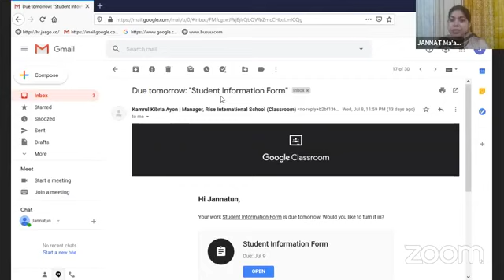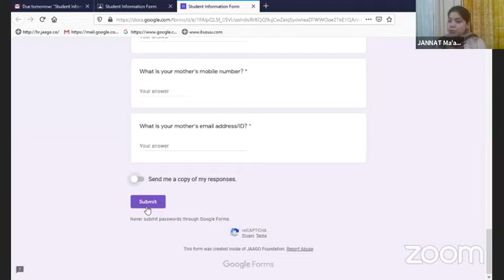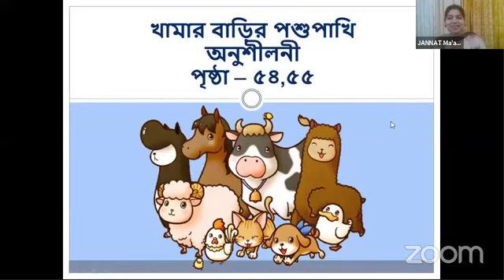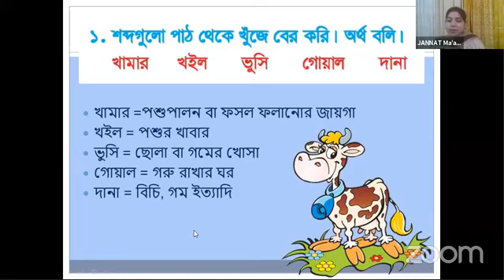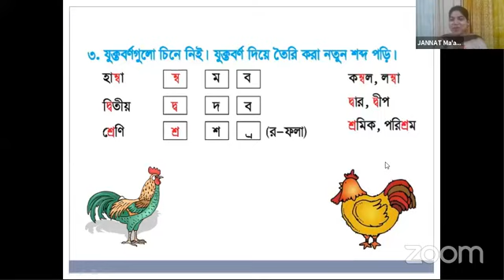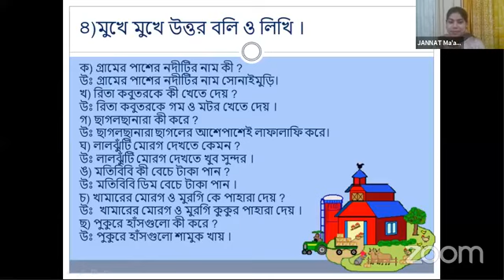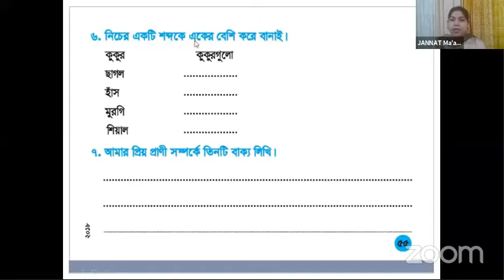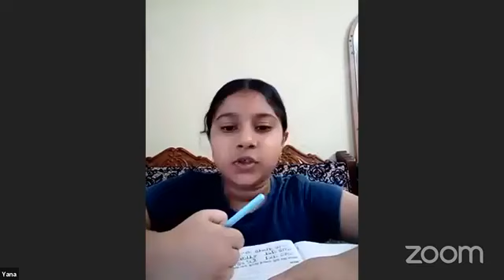শ্রেণী II ২য়II বাংলা II খামার বাড়ির পশুপাখি অনুশীলনীII পৃষ্ঠা ৫৪,৫৫ II ১৪ জুলাই